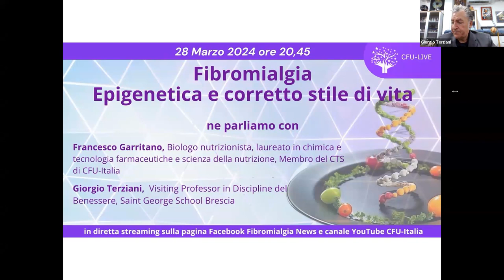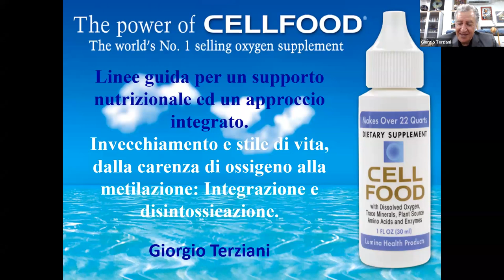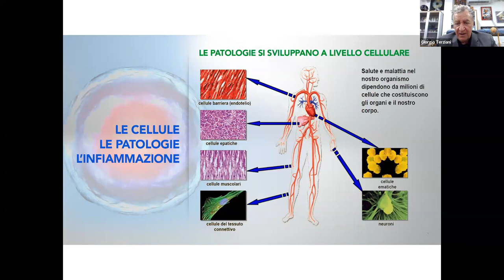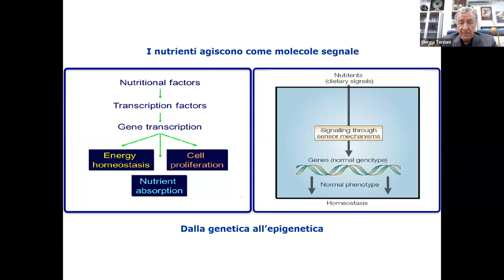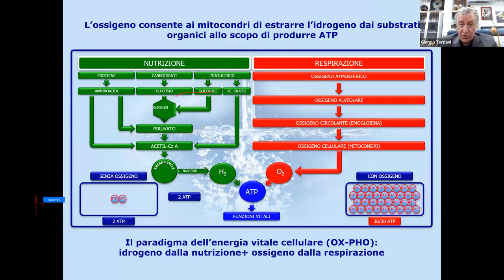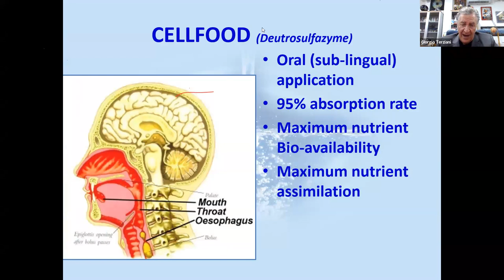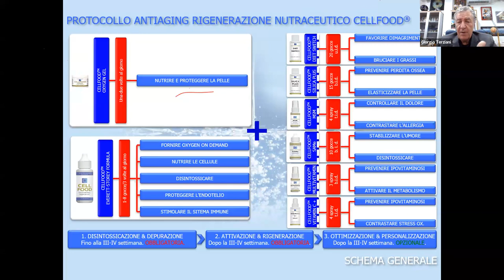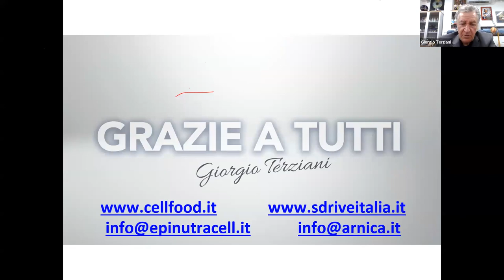Introduzione al Workshop Nutraceutica 26 aprile 2024